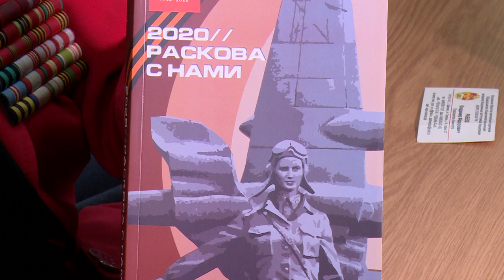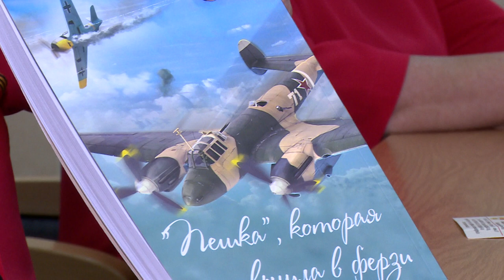День ВВС на Чкаловском аэродроме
День военно-воздушных сил России отметили на аэродроме Чкаловский. Мероприятие традиционно отметили торжественным построением также в этот день презентовали книгу, посвященную женщинам в авиации 2020 Раскова с нами.